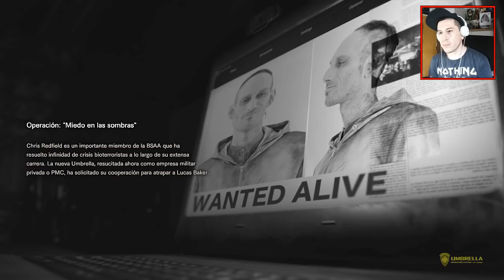LA ESPERA TERMINO!! - NOT A HERO/RESIDENT EVIL 7 | #1